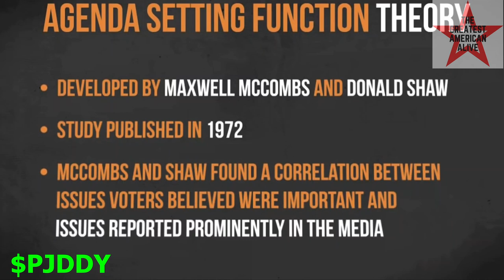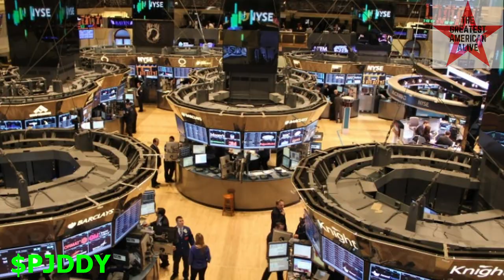Hitler Kultur vs. American Culture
Dear America,
We need to talk. It's time we had better conversations about where we've been and where we're going. As American citizens, what are our duties? Are we accountable for the wars our nation fights? It's said our government was created by the people, for the people. If this is true, then we the people need to do better. We have to hold ourselves accountable for destiny of this great nation. It's freedom time y'all. It's time to be a hero. This is the age of The Greatest American Alive! Kanye West